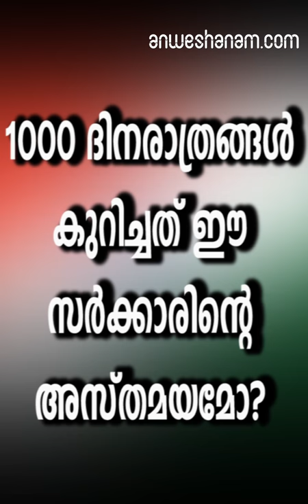1000 ദിനരാത്രങ്ങൾ കുറിച്ചത് ഈ സര്‍ക്കാരിന്റെ അസ്തമയമോ?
എല്ലാം ശരിയാക്കാൻ എത്തിയ സർക്കാർ ആയിരം  നാളുകൾ പിന്നിട്ടതിന്റെ ആഘോഷം നാടെങ്ങും കൊണ്ടാടുകയാണ്. 1000 ദിനരാത്രങ്ങൾ കൊണ്ട് എല്ലാം ശരിയായോ എന്ന ചോദ്യം അവിടെ നിൽക്കട്ടെ. അൽപം പോലും ശരിയാകാത്ത, എന്നാൽ കൂടുതൽ നാശമായി കൊണ്ടിരിക്കുന്ന ഒരു വിഷയത്തെ കുറിച്ച്, ഏറെ ചിന്തിക്കേണ്ട ഒരു വിഷയത്തെക്കുറിച്ച്, കാര്യഗൗരവമായി കാണേണ്ട ഒരു വിഷയത്തെക്കുറിച്ച് ഇപ്പോൾ സംസാരിക്കേണ്ടിയിരിക്കുന്നു. അതീവ ഗൗരവമായി തന്നെ.

കുറച്ച് ദിവസങ്ങളായി വീണ്ടും വാർത്തയായ കൊലപാതകം തന്നെയാണ് സംസാരിക്കേണ്ടത്. അപരന്റെ പണമോ, വസ്‌തുവോ, സ്വത്തോ തട്ടിയെടുക്കുന്നതിന് വേണ്ടിയുള്ള കൊലപാതകത്തെ കുറിച്ചല്ല. ആശയങ്ങൾ കൊണ്ട് വ്യത്യസ്തമായ രാഷ്ട്രീയ പാർട്ടികളുടെ പേരിൽ നടക്കുന്ന അരും കൊലയെ കുറിച്ച്. എന്നോ അവസാനിപ്പിക്കേണ്ടതായ ഈ രാഷ്ട്രീയ ചോരകളികളെ  കുറിച്ച് നമ്മൾ
സഗൗരവം സംസാരിക്കേണ്ടിയിരിക്കുന്നു.

പിണറായി വിജയൻ 2016 ൽ മുഖ്യമന്ത്രിയായി അധികാരമേറ്റതിന് ശേഷം മാത്രം സംസ്ഥാനത്ത് രാഷ്ട്രീയ വൈര്യത്തിന്റെ പേരിൽ തെരുവിൽ കൊലക്കത്തിക്ക് ഇരയായത് 20 ജീവനുകളാണ്. കൊല്ലപ്പെട്ടതെല്ലാം യുവാക്കൾ, ഓരോ കുടുംബത്തിന്റെയും ആശ്രയമാകുമെന്ന് അച്ഛനും അമ്മയും സഹോദരിയും ഭാര്യയും മക്കളുമെല്ലാം സ്വപ്നം കണ്ടവർ. അനാഥമായത് ഈ കുടുംബങ്ങളുടെ സ്വപ്നങ്ങളാണ്.

1000 ദിനം സർക്കാർ ആഘോഷിക്കുമ്പോൾ മനഃപൂർവം മറന്ന് കളഞ്ഞ ഒന്നുണ്ട്, ഈ സർക്കാരിന്റെ ഓരോ 50 ദിനങ്ങളിലുമെന്ന കണക്കിന് ഓരോ രാഷ്ട്രീയ കൊലപാതകങ്ങൾ ഇവിടെ നടന്നിട്ടുണ്ട് എന്ന സത്യം. ഇതിൽ 15 കൊലപാതകത്തിന് പിന്നിലെ പ്രതികളോ കുറ്റാരോപിതരോ ഈ സർക്കാരിനെ മുന്നോട്ട് നയിക്കുന്ന സിപിഐഎം എന്ന രാഷ്ട്രീയ പാർട്ടിയിൽ നിന്നുള്ളവരാണ്. അതായത്, പിണറായിയുടെ 1000 ദിനങ്ങൾക്കിടയിൽ നടന്ന കൊലപാതകങ്ങളിൽ 75 ശതമാനത്തിനും നേതൃത്വം നൽകിയത് അദ്ദേഹത്തിന്റെ തന്നെ പാർട്ടിക്കാരാണ്. കൊലക്കത്തികൊണ്ട് പ്രതിയോഗികളെ ഇല്ലാതാക്കിയ കണക്കിൽ പ്രതിസ്ഥാനത്ത്  ബിജെപി - ആർഎസ്എസും എസ്‌ഡിപിഐയും ഉണ്ട്. ബിജെപി രണ്ട് പേരുടെ സ്വപ്നങ്ങളുടെ ചിറകരിഞ്ഞപ്പോൾ എസ്‌ഡിപിഐ ഈ ക്രൂരത ചെയ്‌തത്‌ മൂന്ന് തവണയാണ്.

ഈ സർക്കാരിന്റെ കാലത്ത് ഏറ്റവും കൂടുതൽ കൊലക്കത്തിക്ക് ഇരയായത് ബിജെപി - ആർഎസ്എസ് പ്രവർത്തകരാണ്. 11 പേരാണ് കൊല്ലപ്പെട്ടത്. മൂന്ന് വീതം സിപിഎം പ്രവർത്തകരും കോൺഗ്രസ് പ്രവർത്തകരും രണ്ട് മുസ്ലിം ലീഗ് പ്രവർത്തകരും 'എല്ലാം ശരിയാക്കുന്ന' ഈ കാലയളവിൽ കൊല്ലപ്പെട്ടു. ഇവരോടൊപ്പം സിപിഎമ്മിൽ നിന്നും രാജിവെച്ച മുന്‍ ബ്രാഞ്ച് സെക്രട്ടറി കെഎം നസീര്‍ എന്നയാളും രാഷ്ട്രീയ വൈര്യത്തിന്റെ കൊലക്കത്തിക്ക് ഇരയായി.

2016ൽ ഒൻപതും 2017ൽ അഞ്ചും 2018ൽ നാലും 2019ൽ രണ്ടും കൊലപാതകങ്ങളുണ്ടായെന്നാണ് സംസ്ഥാന ക്രൈം റെക്കോർഡ്സ് ബ്യൂറോയുടെ കണക്കുകൾ. ഈ വർഷം തുടങ്ങി രണ്ട് മാസം ആയപ്പോഴേക്കും രണ്ട് ജീവനുകളെയാണ് തെരുവിൽ, ഇരുട്ടിന്റെ മറവിൽ 'രാഷ്‌ട്രീയം' എന്ന ആയുധമുപയോഗിച്ച് ഇല്ലായ്മ ചെയ്‍തത്.  ശരത് ലാലിന്റെയും കൃപേഷിന്റേയും കൊലപാതകങ്ങൾ മുൻപെങ്ങുമില്ലാത്ത വിധം ഒരേ സമയം രണ്ട് രാഷ്ട്രീയ എതിരാളികളെ ഒരേ സമയം ഇല്ലായ്മ ചെയ്യുന്ന മനഃസാക്ഷിയില്ലാത്ത ക്രൂരതയാണ് വെളിവാക്കിയത്.

ഓരോ കൊലപാതകങ്ങൾ നടക്കുമ്പോഴും നാം ഹർത്താൽ നടത്തിയും, നാല് പോസ്റ്ററുകൾ ഒട്ടിച്ചും ഫേസ്ബുക്കിൽ രണ്ട് സ്റ്റാറ്റസ് ഇട്ടും വീണ്ടും എല്ലാം മറക്കും. ഓർക്കുക, നമ്മുടെ മറവി തന്നെയാണ് ഇത്തരം കൊലകത്തികൾ വീണ്ടും ഉയരാൻ അവസരമൊരുക്കുന്നത്.

POLITICAL MURDERS IN KERALA  DURING CPM RULE